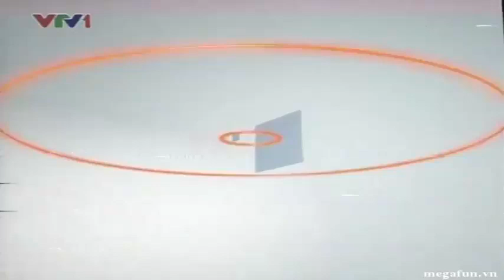[Bản gốc] GTCT VTV1 Tiếp theo | 15/07/2013 | Đài Truyền hình Việt Nam